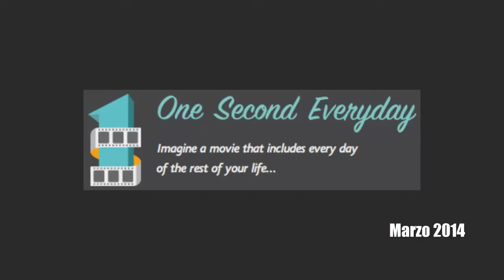1 Second Everyday - Marzo en Lima, Perú